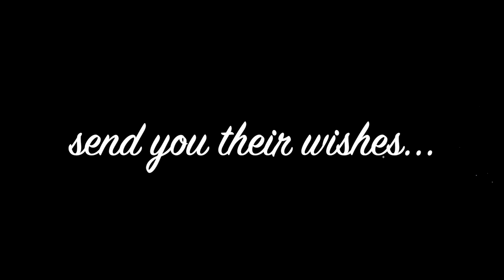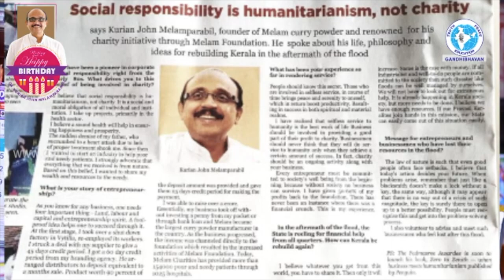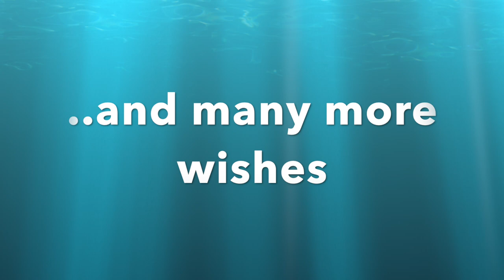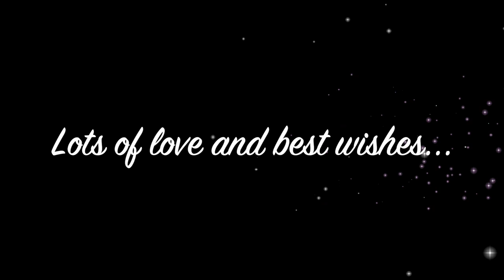Birthday greetings to our Founder - Kurian John Melamparambil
During the covid 19 pandemic, we tried to send our wishes to our dear Founder President.